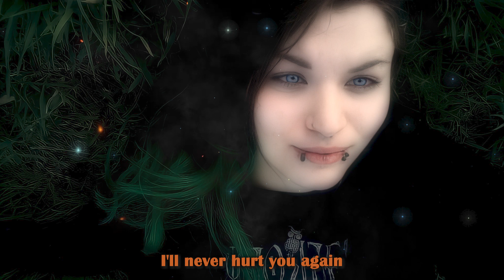I Promise (Veronika) - Andrew Winston Lennon [ Cover John Lennon] (Remastered 2022) (Lyrics)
Oh, I promise, yes, I promise you
I'll never, never hurt you again
Yes, I make a solemn promise
Oh yeah, I'll never hurt you again

'Cause love is the answer

Oh, I promise, I promise you
Yeah I promise, yes, I promise

I'll never hurt you again
And you know that it's true
Oh yeah, Veronika

Oh, ich verspreche es, ja, ich verspreche es dir.
Ich werde dir nie wieder wehtun.
Ja, ich verspreche es feierlich.
Oh ja, ich werde dir nie wieder wehtun

Denn Liebe ist die Antwort
Und du weisst, dass es wahr ist
Oh ja, oh ja,

Oh, ich verspreche es, ich verspreche es dir
Ja, ich verspreche es, ja, ich verspreche es

Oh ja, Veronika.